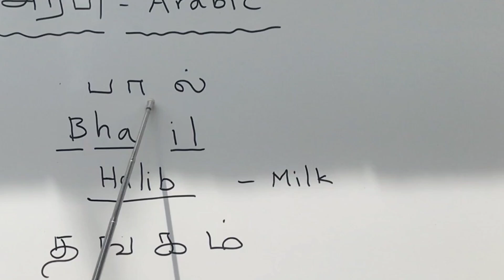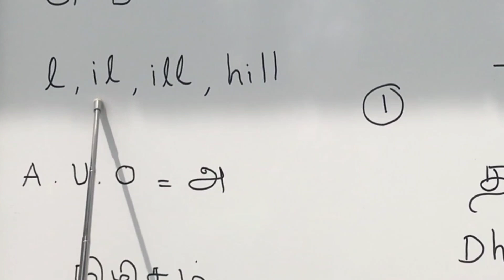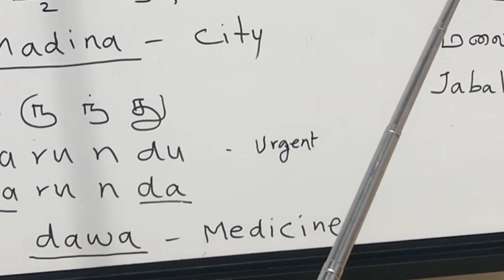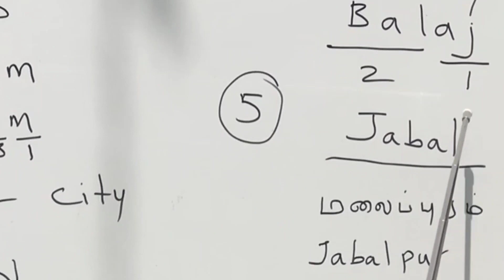தமிழில் இருந்து உருவான அரபு மொழி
நன்றி வெற்றியாளன் தமிழ்